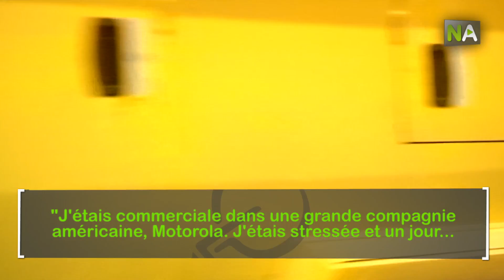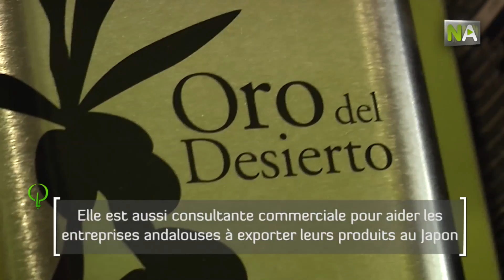NA Tomiko Tanaka, ouverture du Japon aux entreprises andalouses avec la dégustation d’huile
Tomiko Tanaka travaille pour une grande multinationale à Tokyo. Cette japonaise, diplômée en marketing, avait une carrière commerciale prometteuse dans son pays. Mais, victime de stress oppressant, elle a décidé de changer radicalement de vie. Sa destination, Séville. Elle est arrivé pour apprendre l’espagnol, mais très vite elle a trouvé en Andalousie sa grande passion: l’huile d’olive. Aujourd’hui elle est experte dégustatrice de ce produit. Comme consultante commerciale, elle conseille les entreprises andalouses qui veulent s’introduire sur le marché nippon.